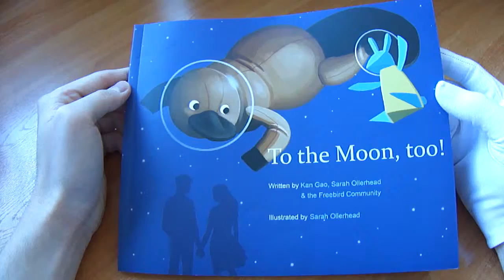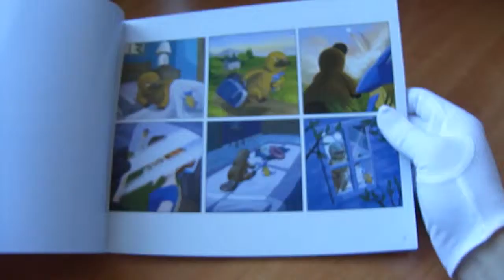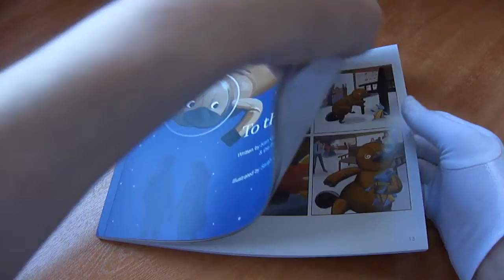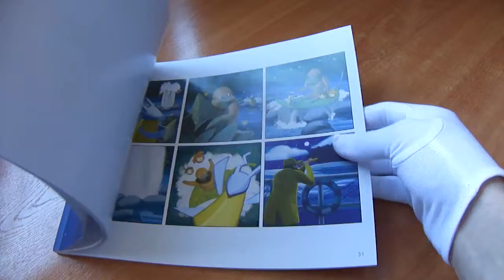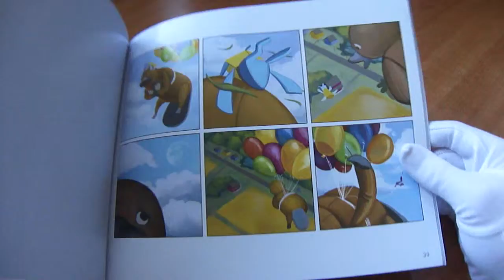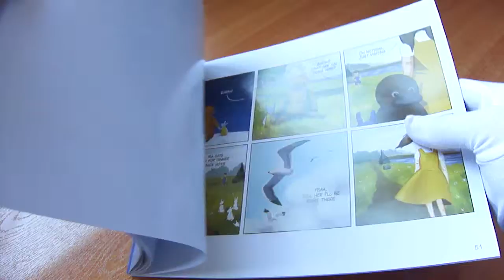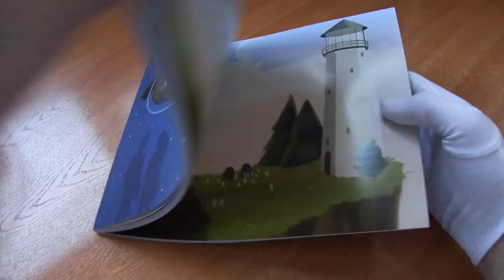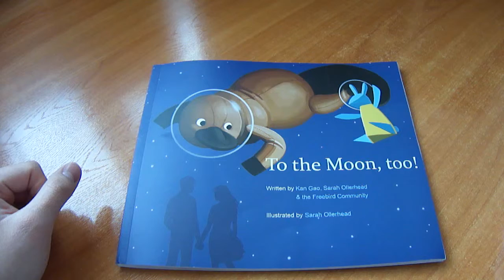Check this Book #01 - To the Moon, Too!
To the Moon comic book from Freebird Games.